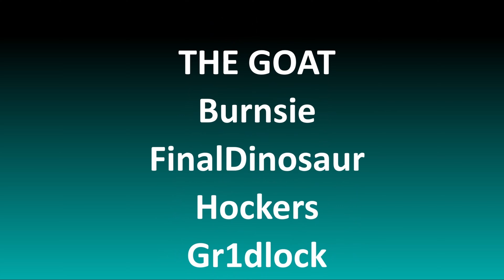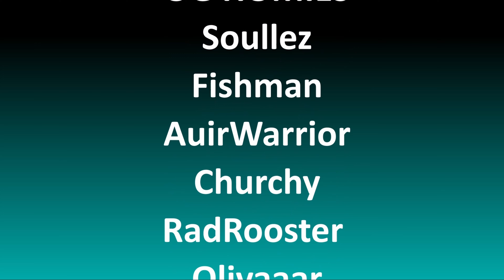[S6E43] What Makes A Good Hobby Convention?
This episode Fox and Shane break down some of the good and bad from a few recent conventions and decide to build their own dream hobby con!

◼Intro and Outro lyrics written, recorded and performed by Mayamiko◼